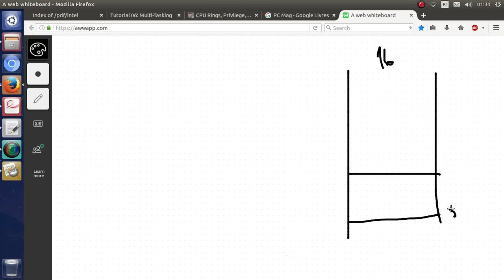bootloader_06_Protected Mode_Idea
The Idea Behind The Protected Mode in 80286.
References :
2) Jeff Prosise "Segmentation" PC Magazine 21 mars 1991
3) ipax286 Operating Systems Writers Guide